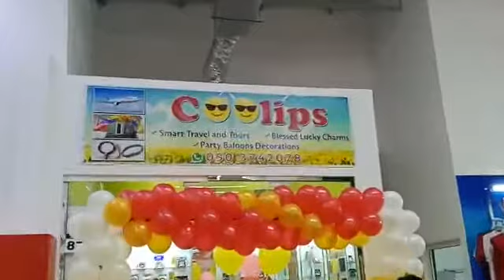Supporting Pinoy Entrepreneur in UAE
Hosting of the Opening of C😎😎Lips Events & Travels at Umm Al Quain